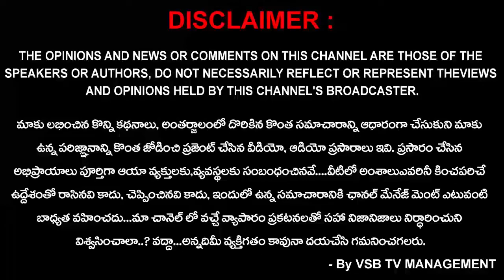సిద్ది డిగ్రీ కాలేజ్ ఆధ్వర్యంలో హర్‌ ఘర్‌ తిరంగా ర్యాలీ... || VSB TV